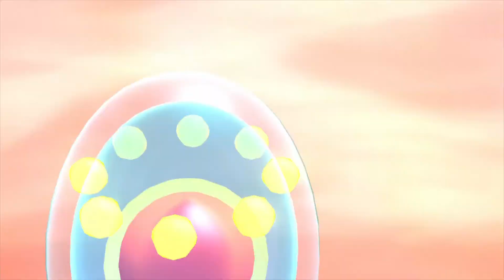Mythical Pokemon: Jirachi, Mew and Manaphy (Pokemon BDSP)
Latepost but I got them all with the best natures once again. It's crazy how mythical Pokemon are basically freely and easily handed to us these days.